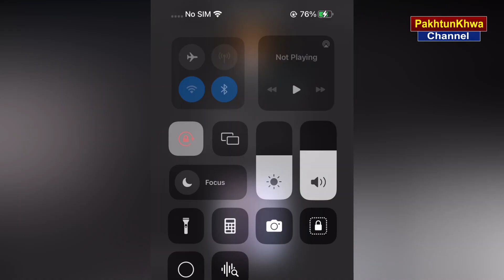Imran khan Tiktok 3 days earnings | Imran khan Pti Latest interview